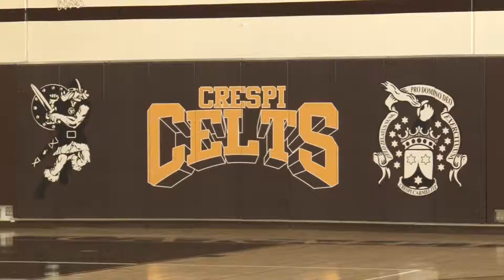De'Anthony Melton Crespi High School Courtesy of the Cronkite Sports Bureau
"Jack of All Trades" and USC commit strives in structured Crespi environment.